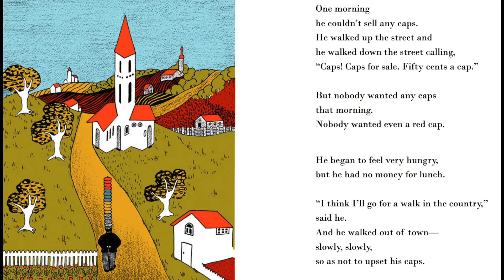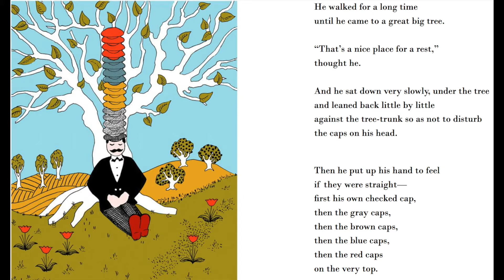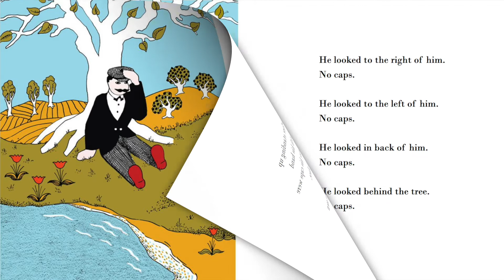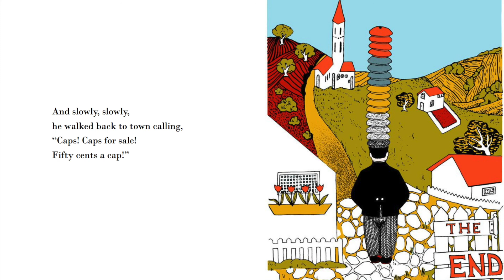Caps for Sale by Esphyr Slobodkina: Read Aloud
This is a read-aloud of the book "Caps For Sale" by Esphyr Slobodkina